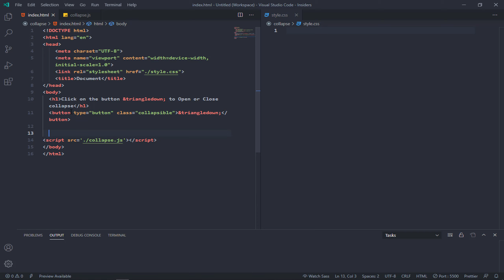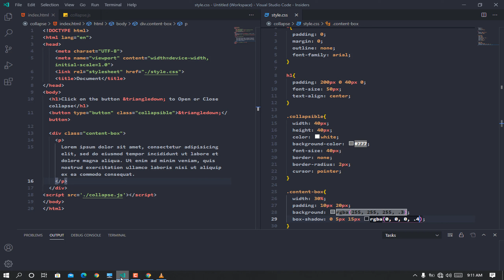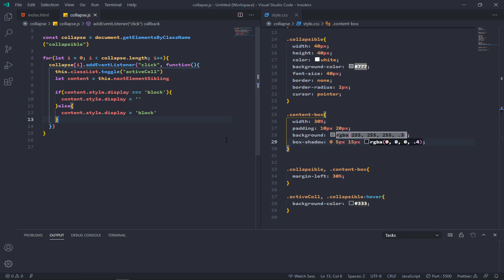HTML, CSS & JavaScript: How to Create Collapse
Hey guys! Today I’m going to show you how to create collapse using html, css, and javascript. Collapse used to compress a view of a hierarchy so that only the roots of each branch are visible. It expands and closes when been click on.